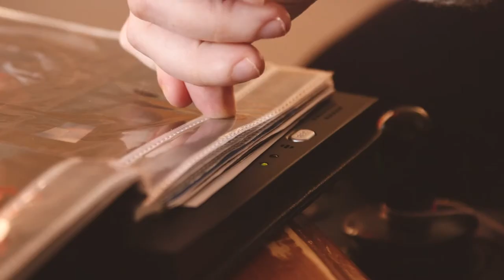Personalised Assistive Technology - Talking photo album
Talking photo albums can be used in a wide variety of ways to support people who are experiencing memory loss, or who sometimes needs prompting to remember how to do something, . They can be used to create books of processes, memories or sequences featuring different voice recordings on individual pages, which can then be played back at the press of a button.